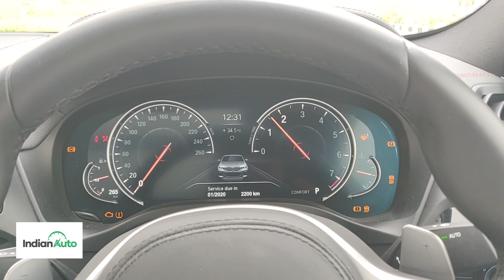2019 BMW X4 xDrive 30i M-Sport | First Drive Review | Practicality Of An SUV and Dynamics Of A Coupe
When BMW called to ask if we'd like to sample it's latest SUV-coupe, we couldn't wait. Here are our first drive impressions of the new 2019 BMW X4.